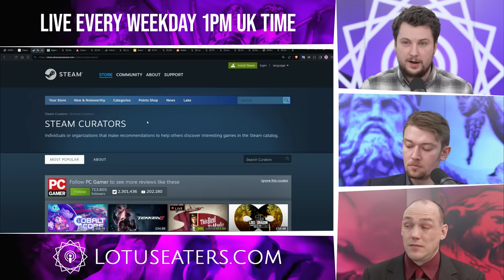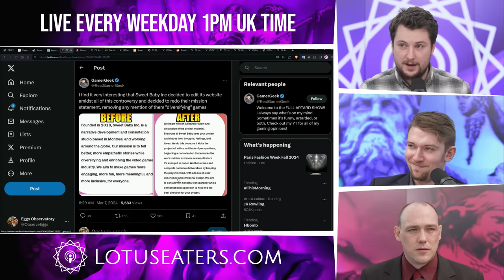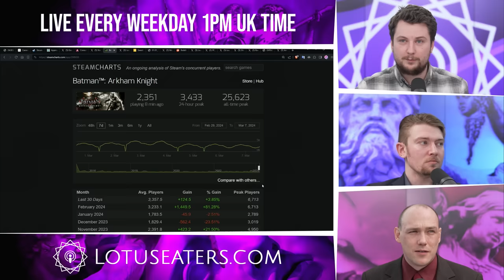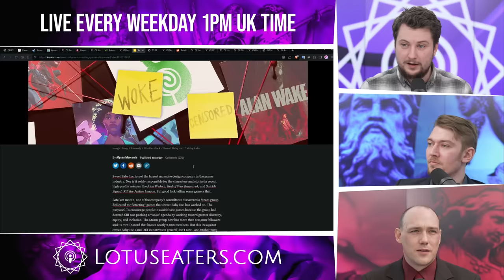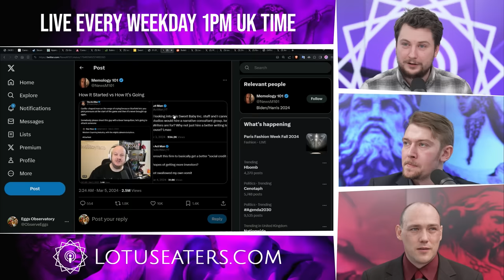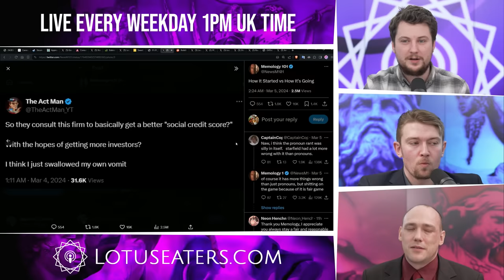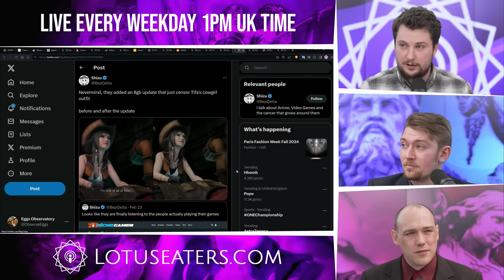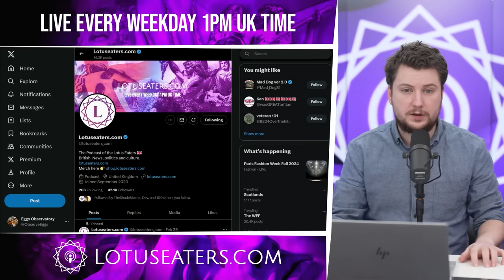Gamergate 2: The Mediocre Sequel